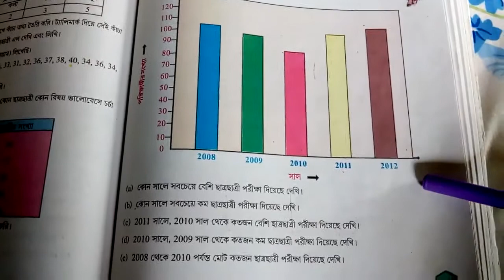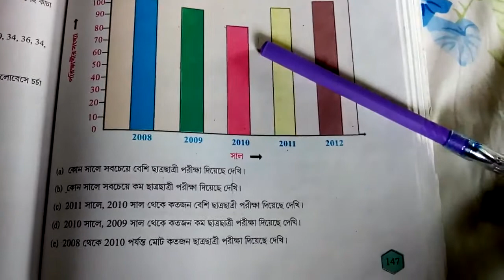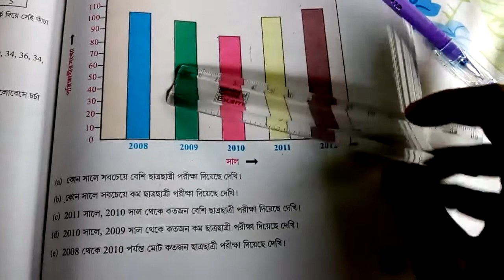Class VI Mathematics Chp 14(1st Part),Pg-148